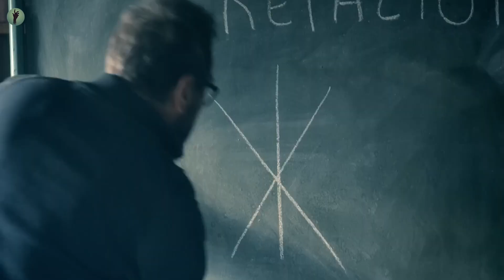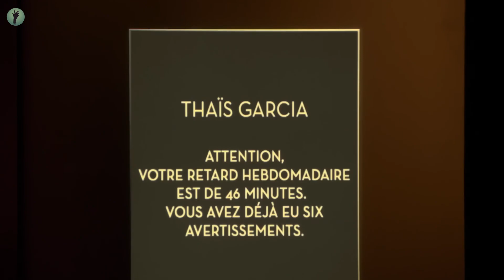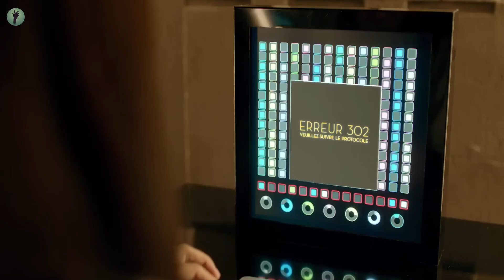I muri separeranno gli esseri umani ricchi e poveri, lasciando i poveri a soffrire la fame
Nome Serie: tr3p41ium